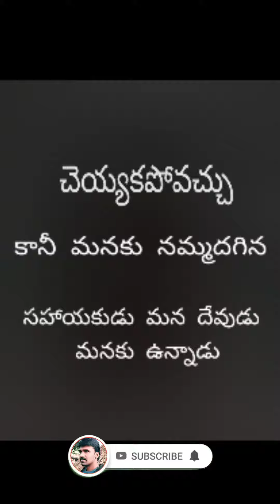NAMMAKU ILALO | నమ్మకు ఇలలో | A.R. Stevenson | Dinesh |Telugu Christian Song jojimanike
NAMMAKU ILALO | నమ్మకు ఇలలో | A.R. Stevenson | Dinesh |Telugu Christian Song